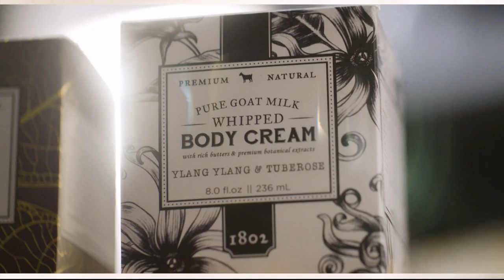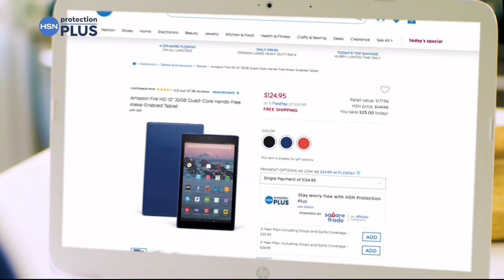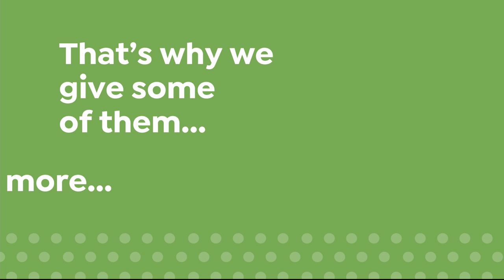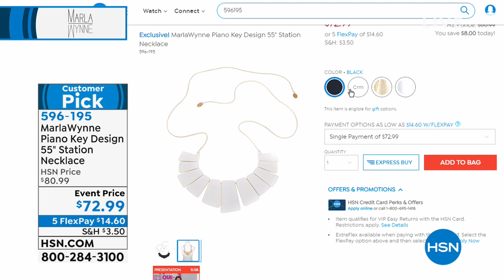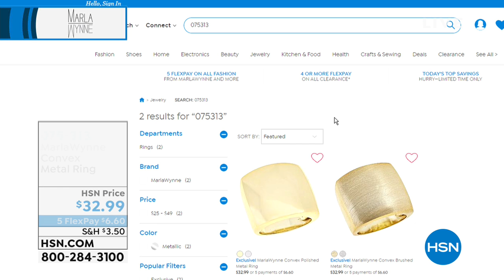HSN | MarlaWynne Jewelry 02.07.2019 - 09 AM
Discover & shop a designer jewelry collection of accessories created to flatter anyone & any outfit.